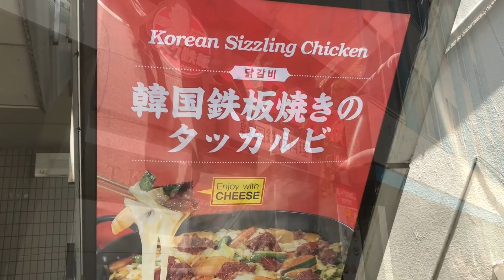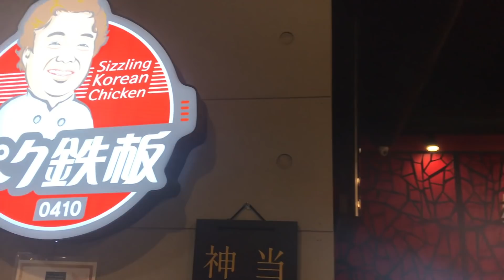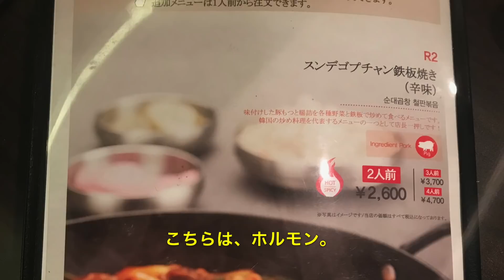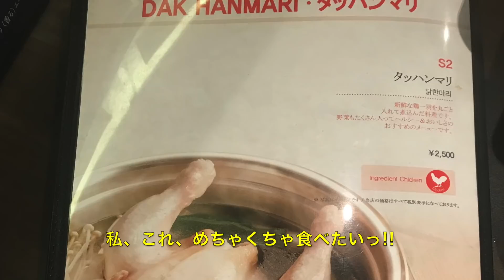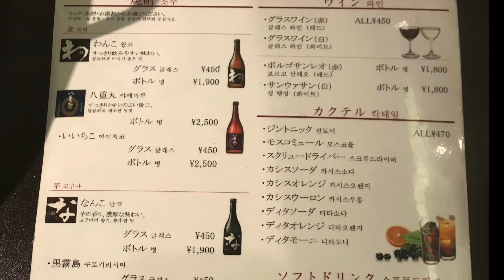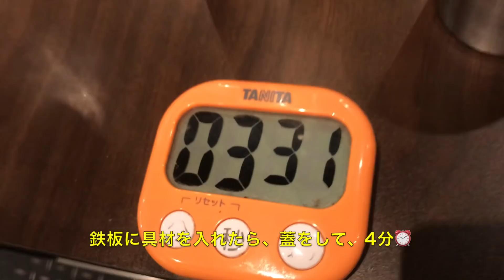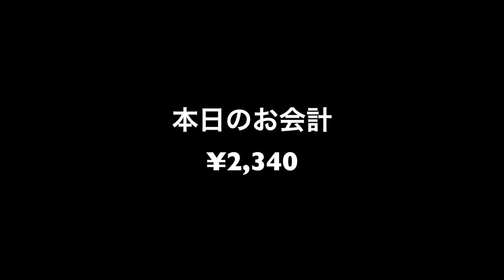【新大久保グルメ#4】絶品チーズタッカルビのお店をみつけた‼️ 食レポ / 女ひとり / ひとり飯 / モッパン【ペク鉄板】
新大久保の美味しいお店開拓シリーズ... 今回は、鉄板タッカルビをいただいてまいりました。
ペクジョンウォンさんプロデュースのお店は、ホントにハズさない。
大満足でした！
ーーーーーーーーーー